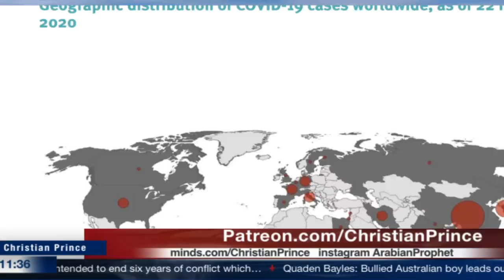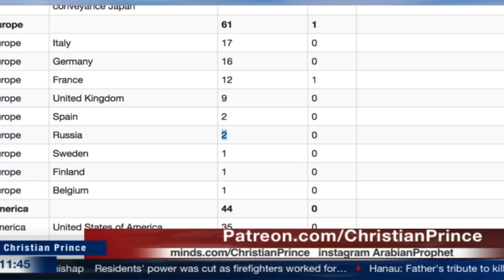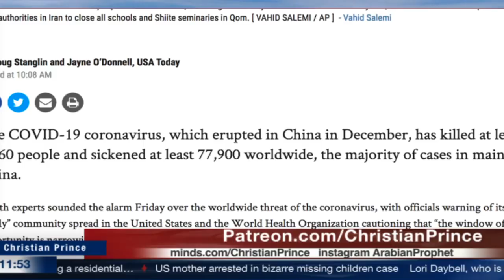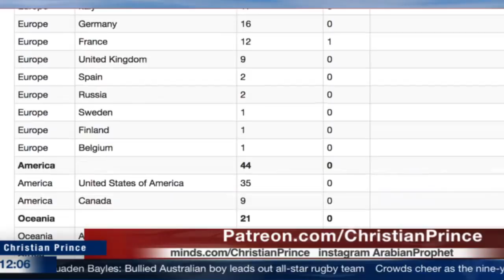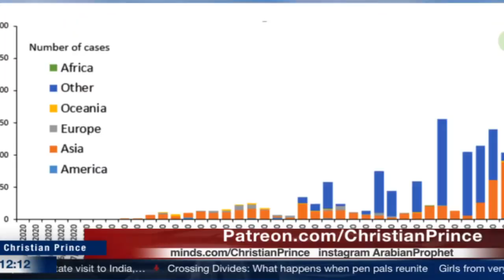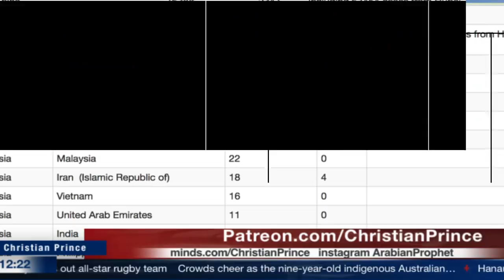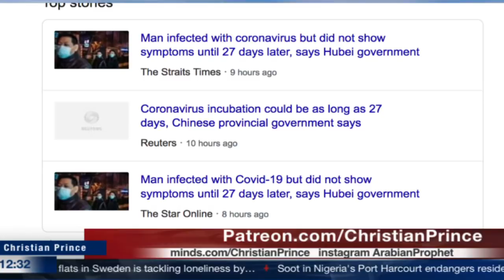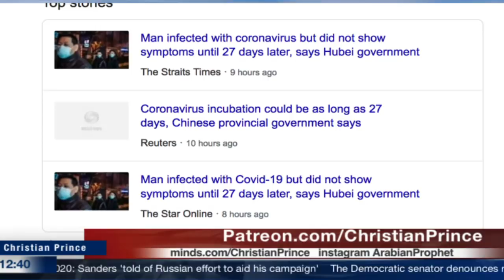Coronaviruses How bad is the situation? It is extremely horrible (Christian Prince)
Link to this broadcast on the QualityofLifeM27 YouTube Channel.